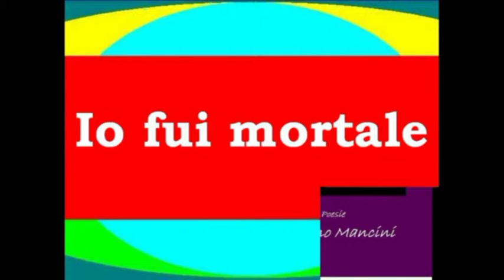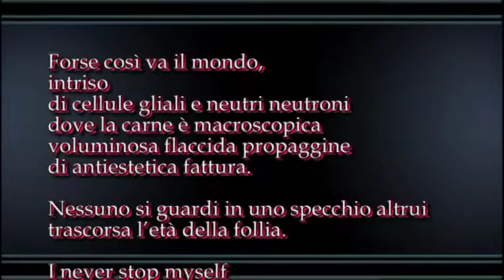Lucia D'Ambra legge la poesia "Forse così va il mondo - Maybe so goes the world" di Bruno Mancini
L'attrice Lucia D'Ambra legge una poesia tratta dalla raccolta “Io fui mortale”

Forse così va il mondo,
intriso
di cellule gliali e neutri neutroni
dove la carne è macroscopica
voluminosa flaccida propaggine
di antiestetica fattura.

Nessuno si guardi in uno specchio altrui
trascorsa l’età della follia.

I never stop myself
ed ora so che ho tante
e molto più di tante
tante storie da raccontare
- di Giulia o di Francesca –
immune dalla matta gelosia.

Stanotte la mia ventenne nel letto accanto
abbraccia l’amico gay?

Intanto, smanioso deliro,
io tento, io sogno, il mio sigillo
intriso
nella gnocca insoddisfatta di un’attrice gentile,
e già l’oblio d’avere il doppio dei suoi anni
mi spinge in pista sulla sbarra del trapezio.

Nessuno si discolpa senza accusa.
Ed io per primo.